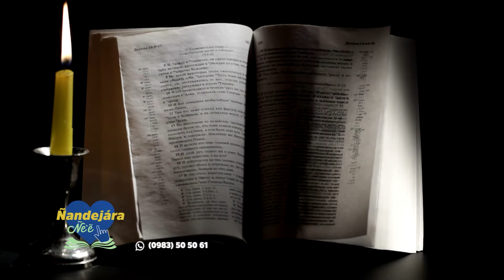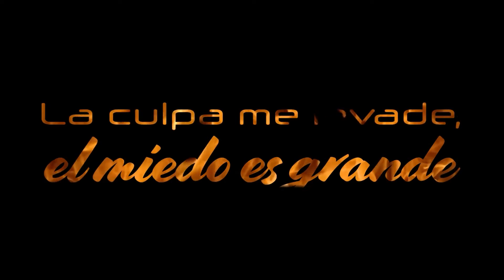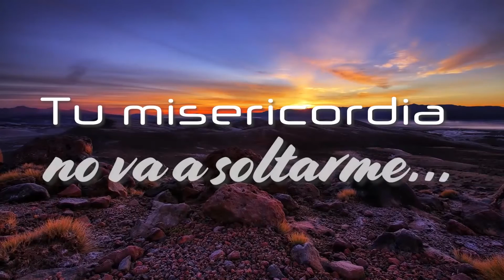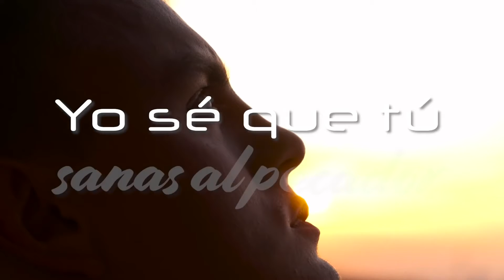Antiguo Testamento - (17-08-2021)